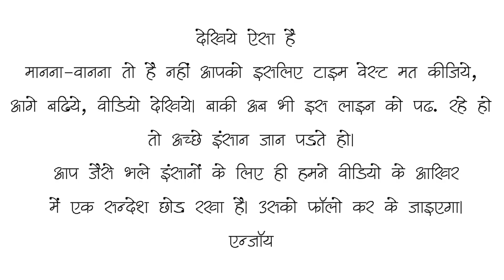Tere Jism Ki Khushaboo Hai By Vivek | Hindi Poetry | Storytelling | Wordsutra Open Mic